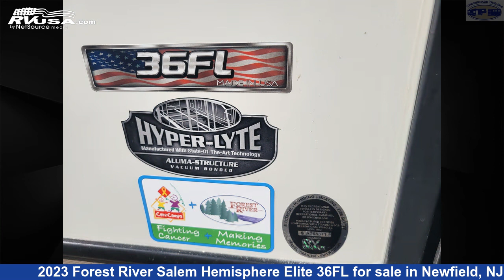Beautiful 2023 Forest River Salem Hemisphere Elite Fifth Wheel RV For Sale in Newfield, NJ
This 2023 Forest River Salem Hemisphere Elite 36FL is a Fifth Wheel RV. It is located in Newfield, NJ 08344 and is offered for sale by Crossroads Trailer Sales, Inc. This New Forest River Is 43' 9" in length and features 4 slideouts, sleeps 6, Oven, Slideout, Skylight, Smoke Detector, Refrigerator, Water Heater, Auxiliary Battery, Spare Tire Kit, Air Conditioning, External Shower, and 57 gal fresh water capacity. The floorplan layout of this Fifth Wheel features Front Living Area.The unloaded weight of this 2023 Forest River Salem Hemisphere Elite 36FL is 12624 lbs.